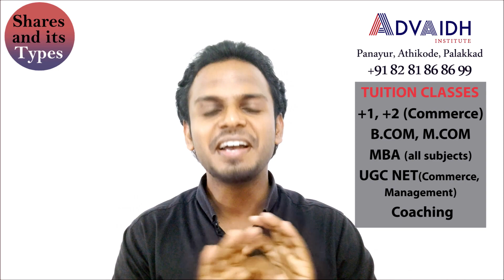WHAT IS SHARE? TYPES OF SHARES in Malayalam for Commerce Students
Welcome to ADVAIDH INSTITUTE, a home for commerce learners.
We provide tuition classes for +1, +2 (commerce), B.com, M.com, MBA and UGC NET(Commerce and Management).

Our Address:
Advaidh Institute
Panayoor Post
Athikode(Near Mosque)
Palakkad- 678552

Director and Chief Trainer:
Mr. Siju Rajan (MBA, M.COM UGC NET in Commerce and Management, Kerala SET in Commerce)